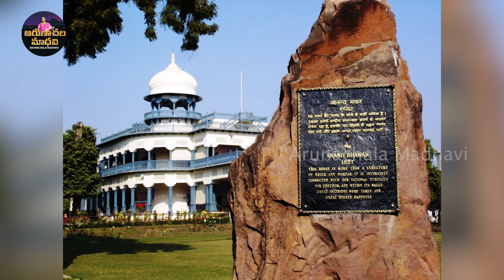సనాతన ధర్మం ప్రకారమే బ్రిటిష్ నుండి మనకు అధికార బదలాయింపు జరిగింది .జవహర్లాల్ నెహ్రు గారు ...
Please Support
Arunachala Madhavi
Google Pay / Phone Pay / Paytm : 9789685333
N.Madhavi
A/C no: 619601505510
ICICI BANK
IFSC code: ICIC0006196
Tiruvannamalai branch
Tamilnadu
భారతదేశానికి స్వాతంత్ర్యం వచ్చేరోజున ఆంగ్లేయుల నుండి భారతీయులకి అధికారాన్ని బదిలీ చేసే విషయంలో తిరువావడుతురై ఆధీనం పోషించిన పాత్ర ఎంతో విశిష్టమైనది. స్వాతంత్ర్యం ఇచ్చే రోజు నిర్ణయింపబడిన తదుపరి, అధికారత్వాన్ని బదిలీ చేసే విషయానికి సంబంధించి సరైన పద్ధతులు, లాంఛనాలు నిర్ణయించేందుకై పండిట్ జవహర్¬లాల్ నెహ్రూ, రాజగోపాలాచారిని సలహాకోసం సంప్రదించారు. నిర్ణయించిన తేదీన గ్రహాల స్థితిగతుల విషయమై కూడా ప్రశ్నలు తలెత్తాయి. అధికారాల బదిలీని సులభతరం చేయడానికి, విశిష్టమైన శైవమఠముల యొక్క చారిత్రక పాత్ర గురించి తెలిసిఉన్న రాజాజి, ఈ విషయంలో తిరువావడుతురై ఆధీనంయొక్క 20వ సన్నిథానాన్ని సహాయం కోరారు. అప్పుడు వారు, ఒక అందమైన వెండి రాజదండం తయారుచేయించి, ఆధీనంవారి శిష్యుడైన కుమారస్వామి తంబిరాన్¬తో, ఓదువార్లను, నాదస్వరంలో మకుటంలేని మహారాజైన రాజరత్నం పిళ్ళైను ఢిల్లీలో జరిగే కార్యక్రమానికి ప్రత్యేక విమానంలో పంపించారు

The very purpose of Bhakti Movement in the 6th Century and the benefit of restoring Shaivism and Vaishnavism has been off late forgotten history and left the remains to the local population and historians for documentation only. I have researched for the past 14 years and also collected Literature on Sthala Puranas of Shaiva Kshetrams and its glorified Shaiva Devotees, In this journey of my research, I have come across some inconsolable experience during my interviews, some of the details or heart wrenching and strong vibrations are felt in knowing the History/Sthala Purana of the Shaiva Kshetrams, fact remains that these details are not documented in recent or-else they are not available to  common people and due to lack of information and know how to reach to places of importance. Some of these Kshetrams are neglected due to lack of funds or lack of public visitations My work is completely on ground experiences with facts and knowledge of more than 300 Shaiva Kshetrams and collected information by literature, Audios, Videos. These can be quantified into two categories: 1. Glory of Shaiva Kshetram 2. Glory of 63 Shaiva Devotees (Nayanmars)Benefits of these projects are long lasting and brings a positive impact on its readers and society like  1. This project will bring positive changes in human society by reinstating the awareness of Shaiva Kshetrams and Gods interaction with the devotees and spreading of the hymns and poetry of Nayanmars, which are utmost important to attain spiritual blessings and eternal peace.
2. This project aims at preserving the details of the Shaiva Kshetram and Nayanmars for transfer of knowledge without loss from generation to generation and interpreted and disseminated to the figure generations, it is utmost important to take up this project in the fast changing social &economically conditions of the country.
Pranamams